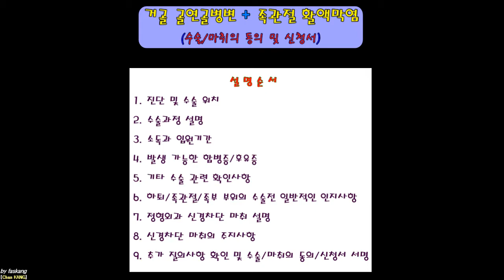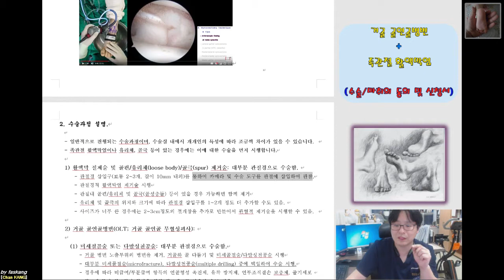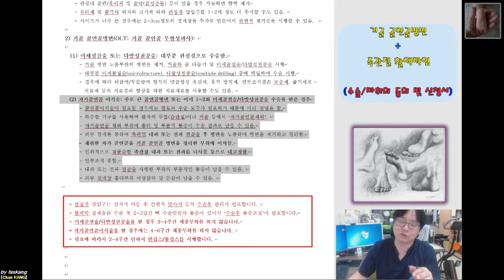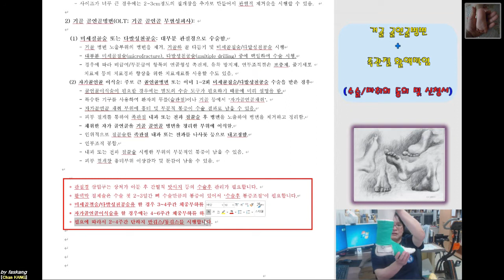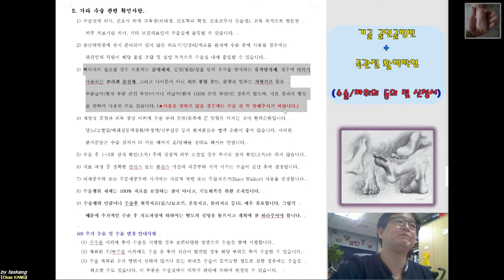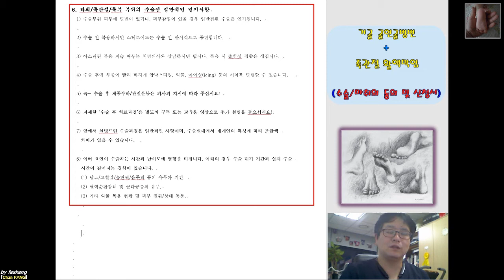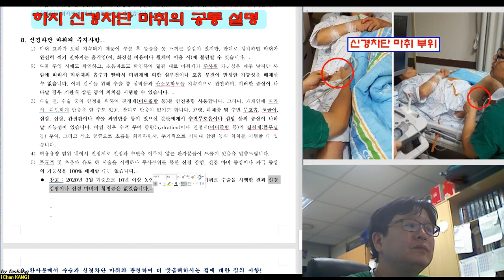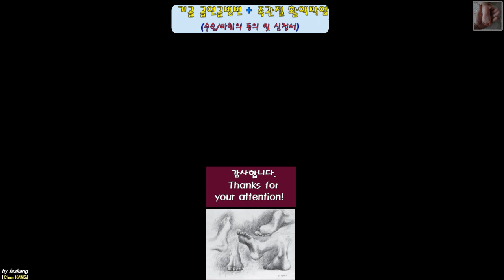317.(수술마취.동의/신청서) [[거골 골연골병변(OLT) + 족관절 활액막염]] 설명 [강찬.정형외과.충남대병원.Chan KANG]